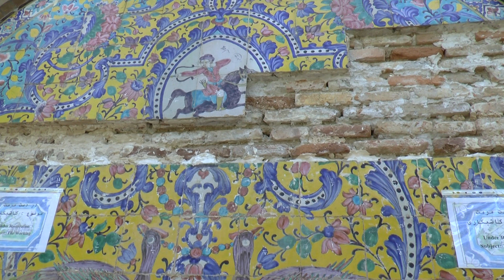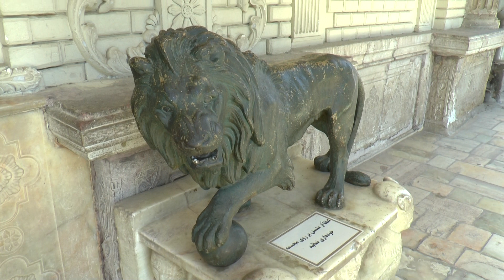Teheran. Pałac Golestan. Golestan Palace.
Pałac Golestan jest najwspanialszym zabytkiem stolicy Iranu, która dziś zatraciła swój orientalny charakter. Wspaniałe wnętrza i wystrój sal pałacowych budzą zachwyt wszystkich, którzy zwiedzają Pałac Róż, bo tak tłumaczona jest nazwa tego wspaniałego obiektu.
The Golestan Palace (Persian: کاخ گلستان‎, Kākh-e Golestān) is the former royal Qajar complex in Iran's capital city, Tehran.

One of the oldest historic monuments in the city of Tehran, and of world heritage status, the Golestan Palace belongs to a group of royal buildings that were once enclosed within the mud-thatched walls of Tehran's arg ("citadel"). It consists of gardens, royal buildings, and collections of Iranian crafts and European presents from the 18th and 19th centuries